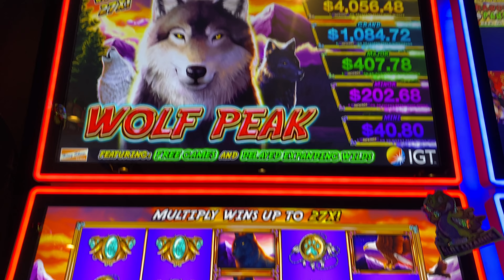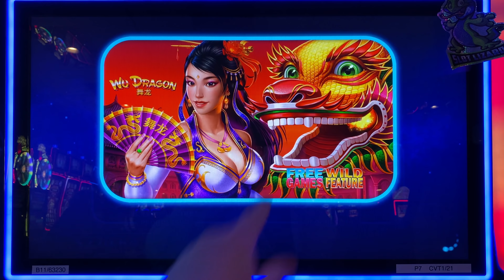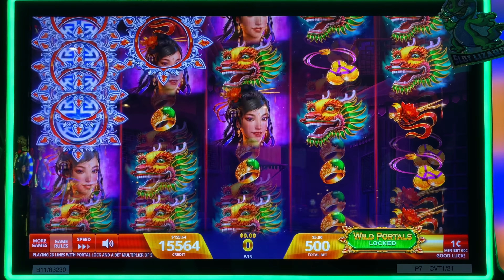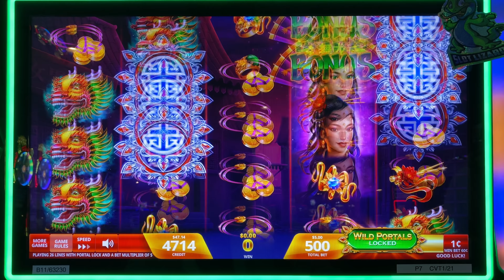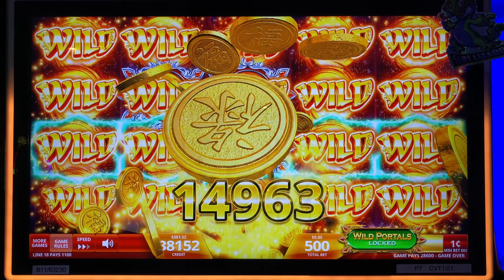FULL SCREEN WILD MEGA COMEBACK WIN! Wolf Peak and Wu Dragon IGT CRAZINESS!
We play a new slot with big growing multipliers of 2x 3x 3x! The new slot by IGT is Wolf Peak by IGT is a super fun multiplier slot that may be a new favorite with huge potential!  D and I play a new slot by IGT Wu Dragon! It is a new slot by IGT and we hit a max spin bonus and hit wild wild wild session!We want to have the most fun we can have!!! Yeah Buddy!

Any Package Mail to:
Slot Lizards
10040 W Cheyenne Ave Ste 160